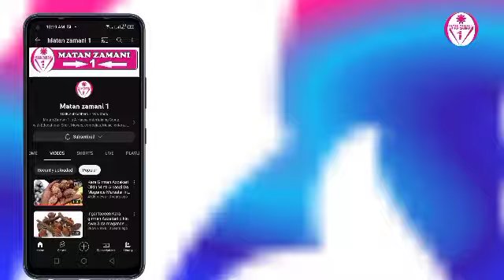idan Baka Da Mata wannan Yafi karfinka